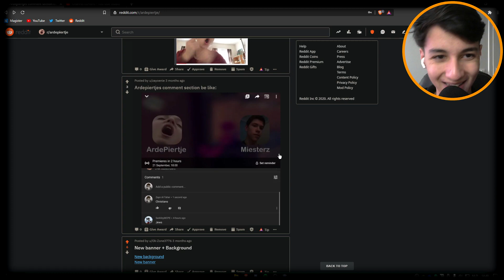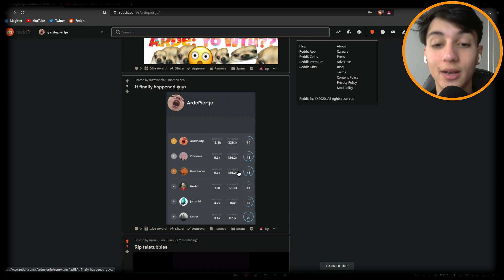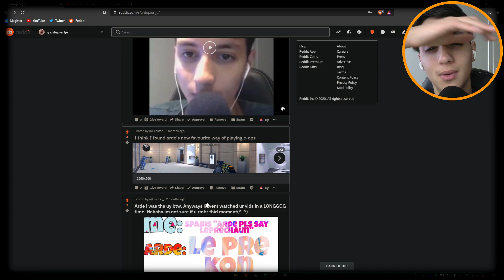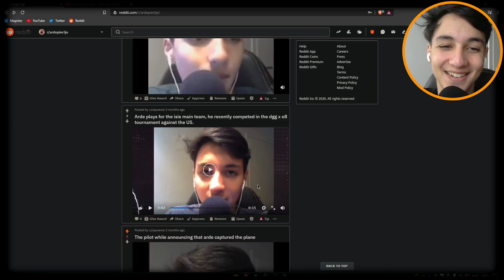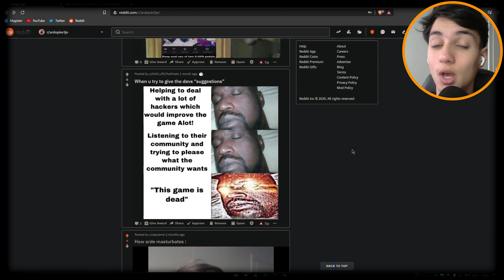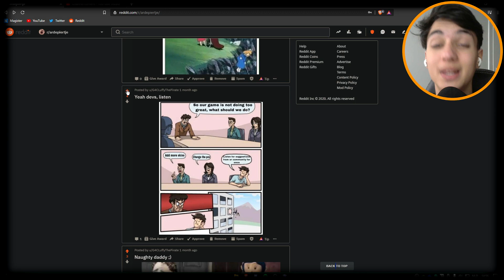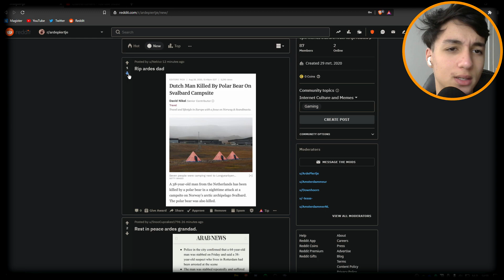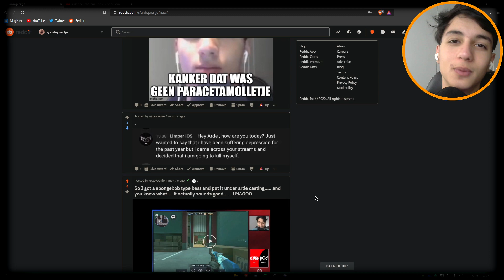I Have NO WORDS For This ... | Reddit Submissions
🤑Tipee

🖥️PC
CPU: AMD Ryzen 7 7800X3D
Graphics Card: ASUS RTX 4090 ROG STRIX OC
Memory: G.SKILL 32GB DDR5
Motherboard: ASUS B650-PLUS
Power Supply: ASUS ROG THOR 1000W Platinum